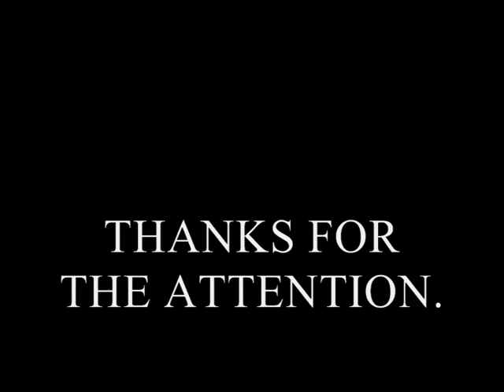THE CONICAL UNIVERSE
A flexible-mirror cone, a few clear marbles and a cristal ball...